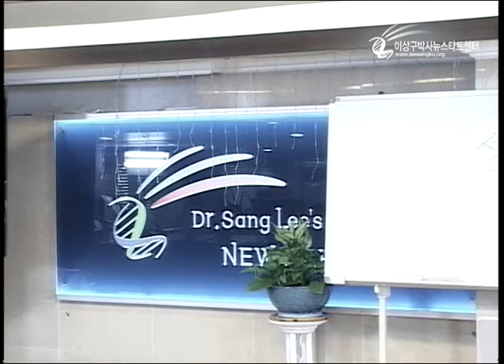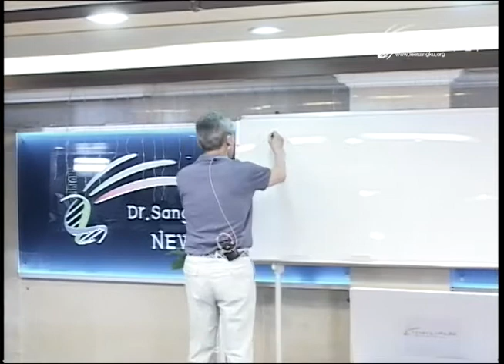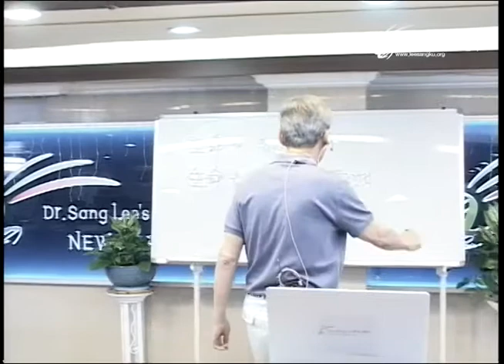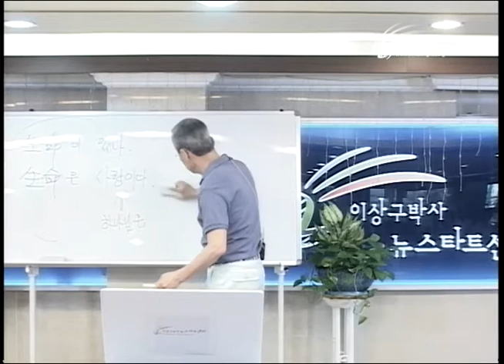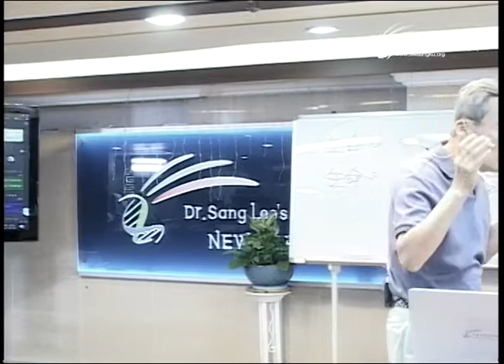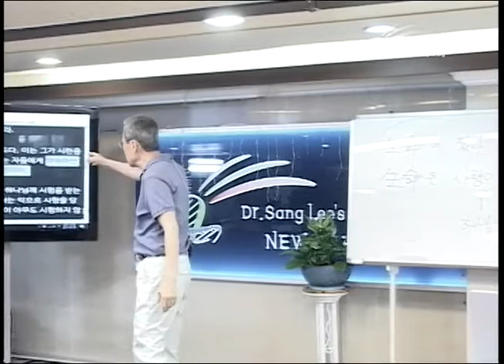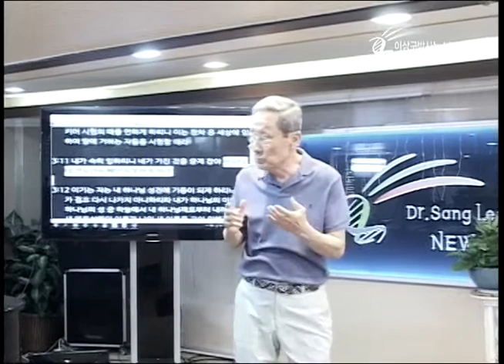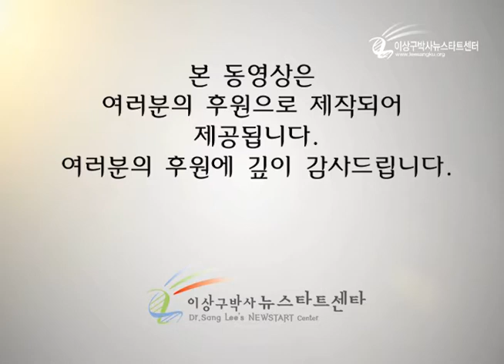R205-19 긍정적 사고를 할수있는 근거는